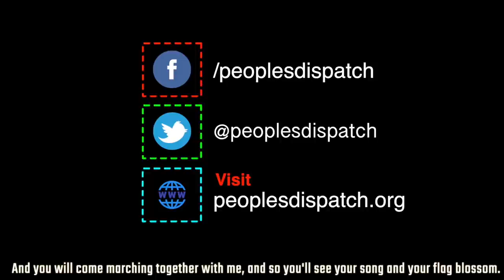The Thai Uprising Against the Military-Monarchical Complex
Thai intellectual and writer Giles Ungpakorn talks to Vijay Prashad, Director, Tricontinental: Institute for Social Research, on the massive protests in the country. He explains the history of popular uprisings in Thailand, the nexus between the military and the monarchy, and the nature of protests involving young people.